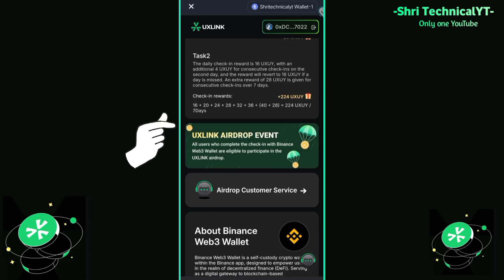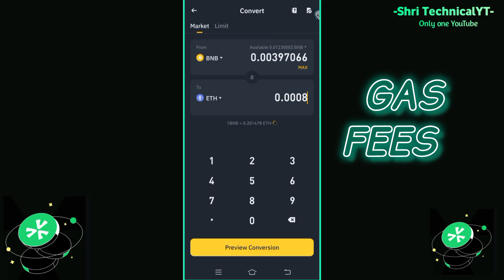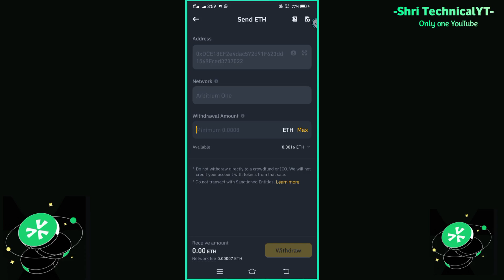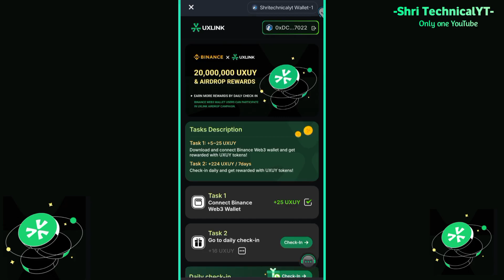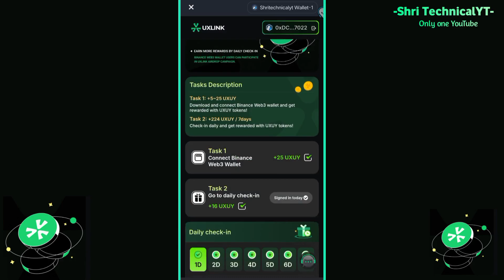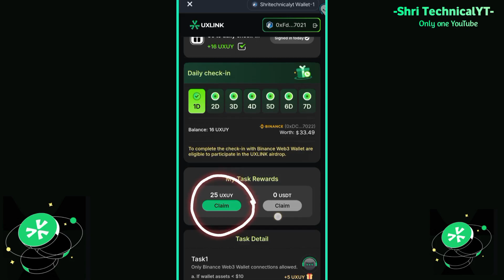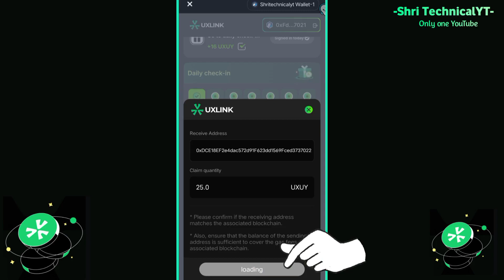🔥 Earn Free UXUY Tokens: Uxlink Airdrop via Binance Web3 Wallet - 20M Tokens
Uxlink Airdrop || Earn Instant Free UXUY Tokens || Uxlink Free Airdrops Details
Search Uxlink Airdrop For 1st 2 parts

Telegram 🪂 Airdrop join LinK 👇
🔴 Notcoin 🤙 Mining Link

✅ Related Query
binance web3 wallet uxlink airdrop
binance web3 wallet airdrop
binance web3 new uxlink airdrop
uxlink airdrop
uxlink airdrop farming
uxllink new airdrop
uxuy wallet airdrop
uxlink airdrop eligibility
free airdrop
instant airdrop
instant claim airdrop
20m uxlink mission reward
free airdrop today
uxlink web3

This video provides general information about the process of depositing UXLINK on Binance and is not intended as financial advice. Please Do Your Own Research (DYOR) before engaging in any transactions.